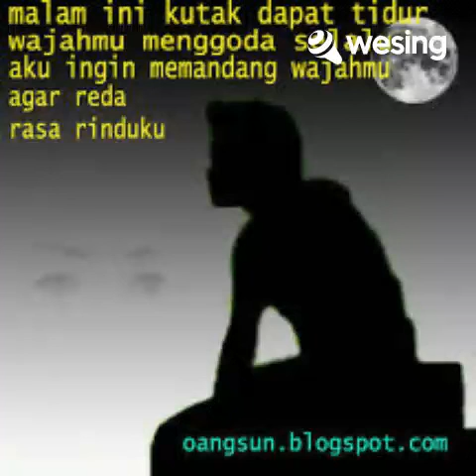Tak Dapat Tidur